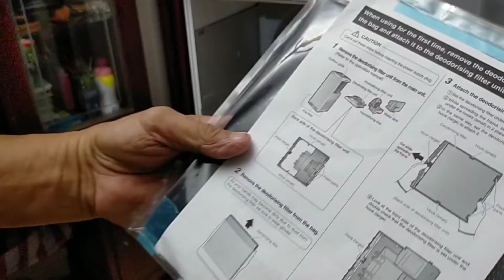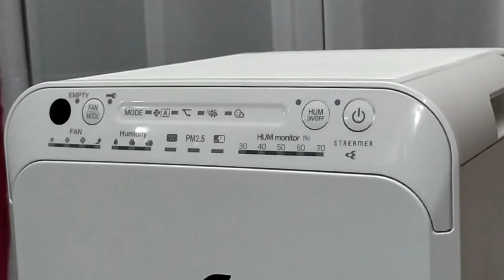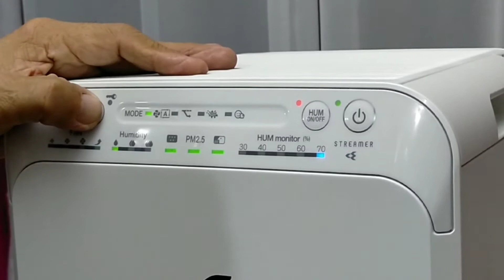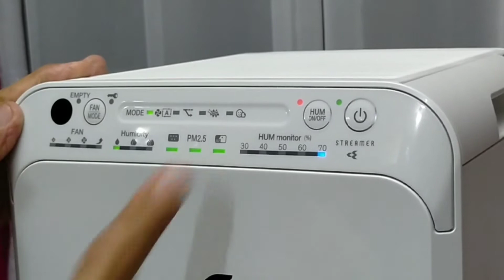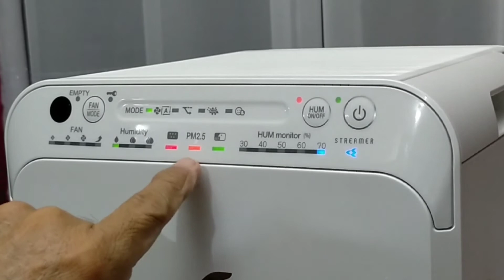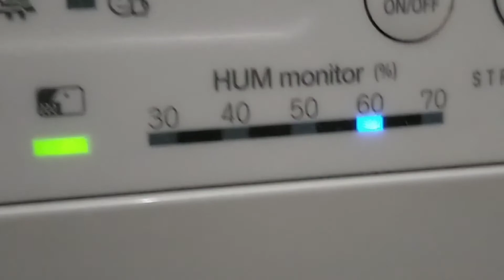DAIKIN HUMIDIFYING AIR PURIFIER / MAN JOE DIY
Air Purifier Na Humidifier Pa

Daikin Humidifying Air Purifier
MCK55TVM6

Air purifier (MCK55TVM6)
Daikin's air purifier cleans the air with by Active Plasma Ion and Streamer discharging technology to restrain viruses, bacteria, allergens and odours. It can also increase the humidification's degree in the air to moisturize the skin. Furthermore, it suppresses the skin's irritation caused by the dry air. It is as well equipped with Electrostatic HEPA filter that is capable of collecting up dust.

Active Plasma Ion technology, purify the air in the room
Streamer technology, purify the air which taken into the purifier
Humidifier
Restrain viruses, bacterias, germs, and odors